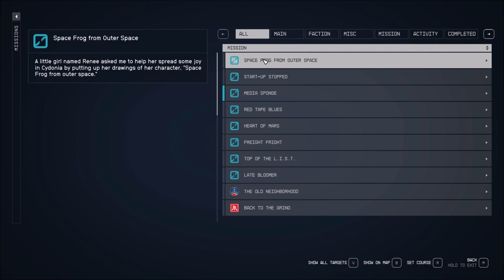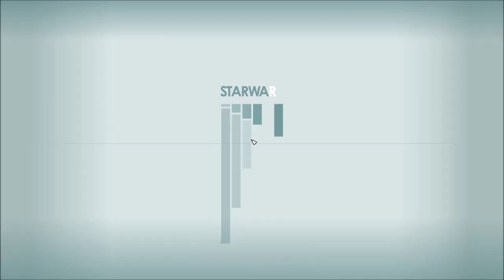Let's Play Starfield (Blind), Part 40: Book Readings & Taye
(Part 3 of 5) We read a lot of books in Mitch's room, literally over his shoulder. We also talk to the second of apparently two kids on the station.